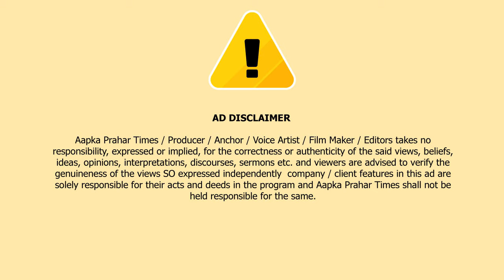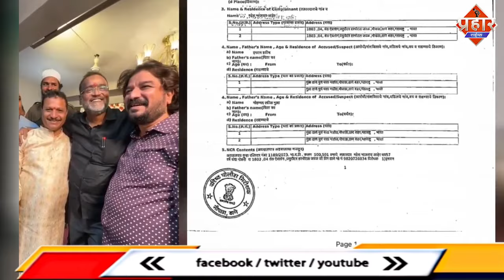NCP कार्यकर्ता इमरान हक़ीम और रफी मुल्ला पर पुलिस ने शिकायत दर्ज की || Islamuddin Khan